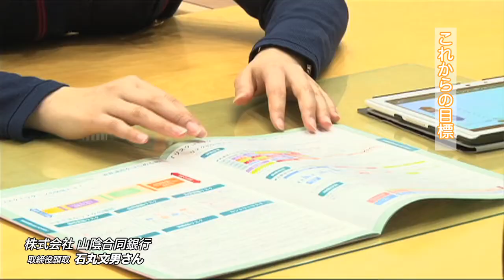女性が活躍する企業 ～トップからのメッセージ～ ‹（株）山陰合同銀行›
株式会社　山陰合同銀行（鳥取県鳥取市・金融業、保険業）のメッセージをご紹介します。
女性活躍やワーク・ライフ・バランスの実現、イクボス・ファミボスに取り組む企業トップの熱い想いをお伝えします。